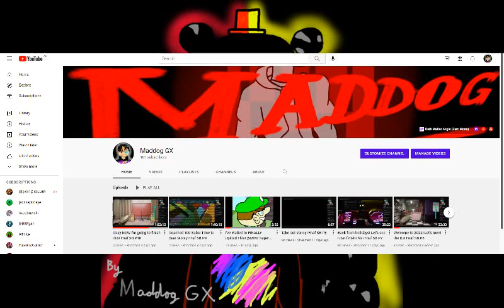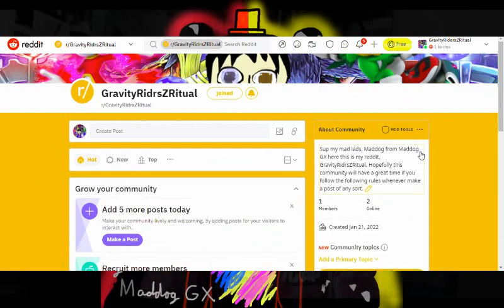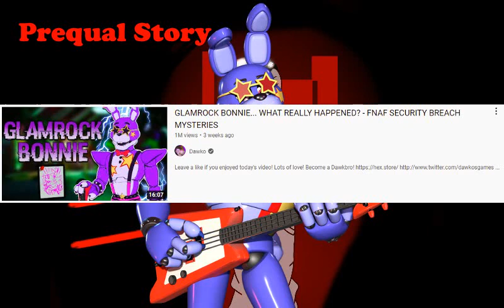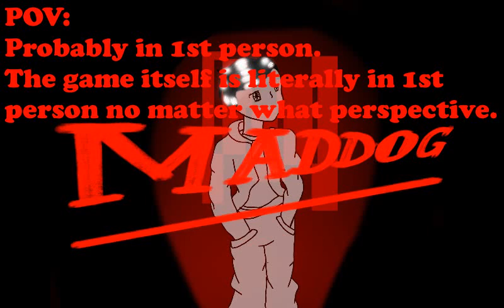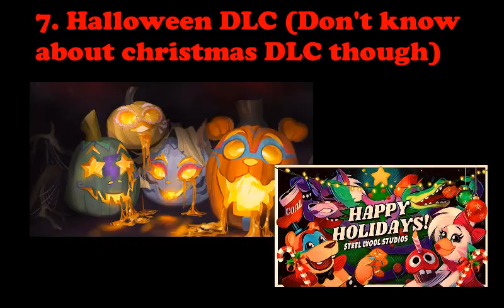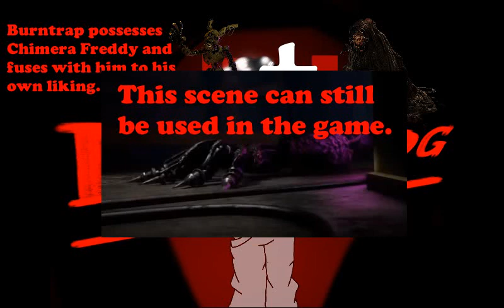Time to talk about Fnaf SB DLCs Mad Theory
After defeating the true ending to Fnaf SB, I have officially completed my 1st fnaf game to an original story!

Though I now have 4 endings in total cause I completed other endings too.

Now it's time to talk about what DLCs that Steelwool will put in Fnaf Security Breach. I have come up with so many ideas!

@Steel_Wool_Studios: If you're watching this, please take a chance to think if any of these are good ideas, PLEASE!!